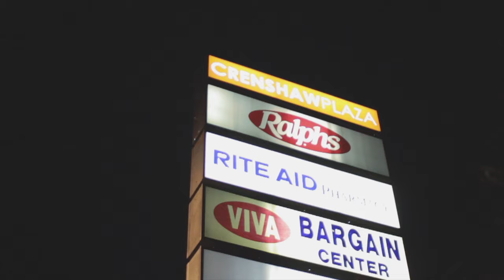Correy C - Salutations (Trailer)